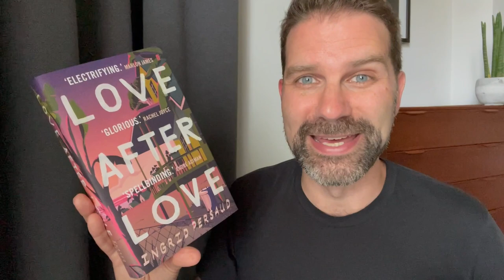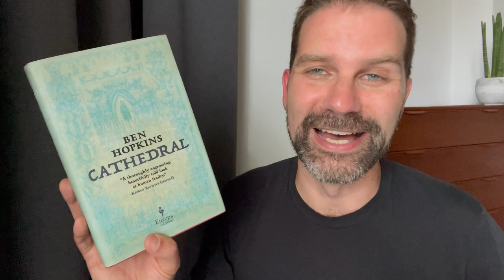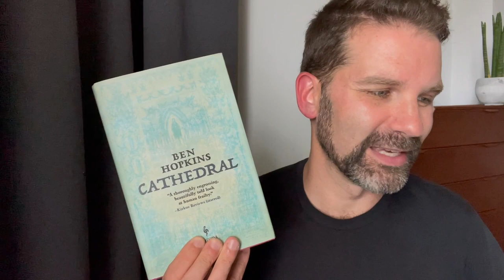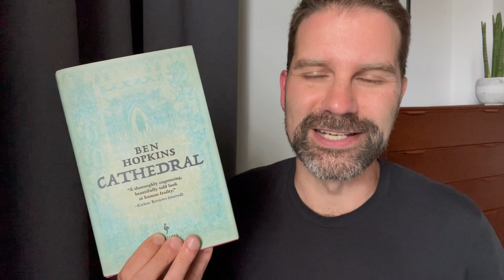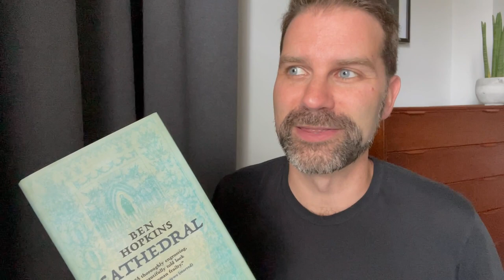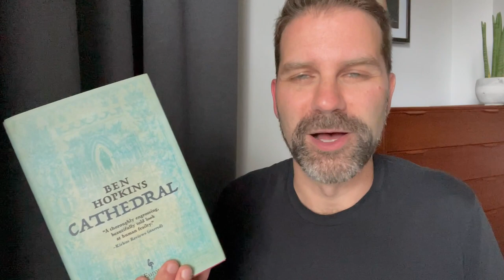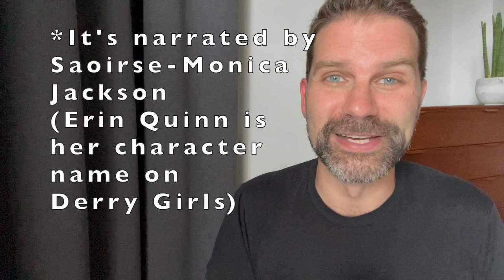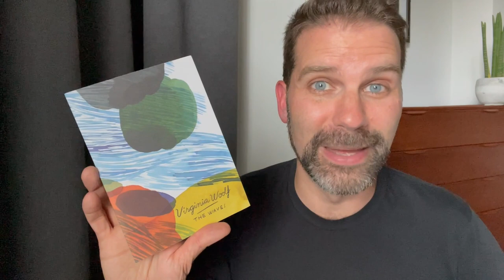6 Excellent AudioBook Recommendations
I like to mix reading physical books with listening to the book. Here I recommend six favourite audiobooks from the past year. Click ‘Show More’ for info.

Want more LonesomeReader? If you want to help me make more content please consider becoming a member by joining my channel and you'll also get access to extra perks:

Audiobooks discussed:

Love After Love by Ingrid Persaud
(narrated by the author)

A Life on Our Planet by David Attenborough

Cathedral by Ben Hopkins
(narrated by Malk Williams and Sophie Roberts)

Before My Actual Heart Breaks by Tish Delaney
(narrated by Saoirse-Monica Jackson)

The Warden, Barchester Towers & Doctor Thorne by Anthony Trollope
(narrated by Timothy West)

(narrated by Frances Jeater... NOT Julia Franklin)